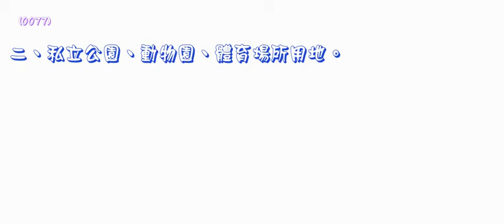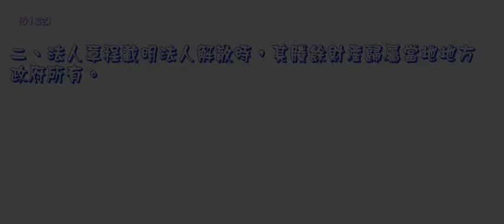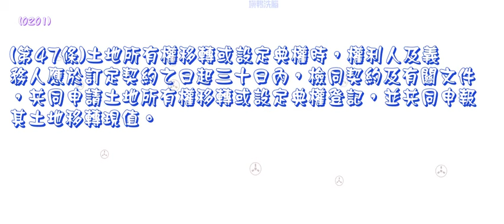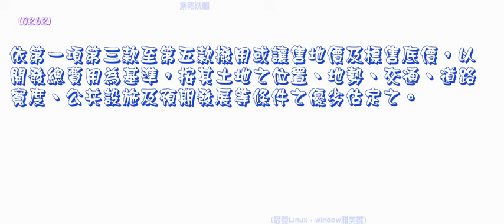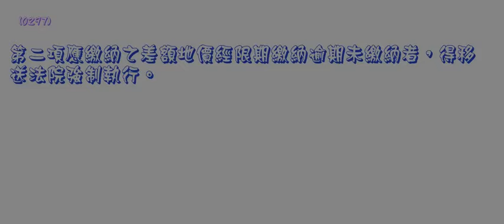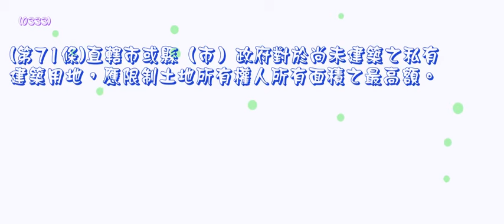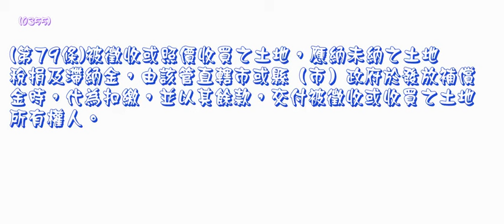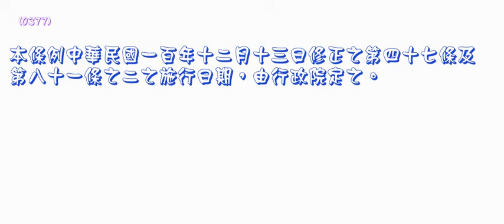49平均地權條例＿1001230版（龜速朗讀）